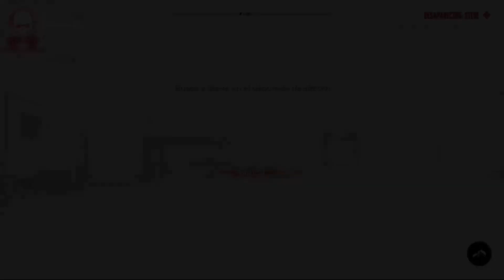DEAD ISLAND 2 SERIES X / MISIONES DESAPARECIDOS Y ENCONTRADOS PARTE 3 -En Español HD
Misiones Desaparecidos y encontrados Completas que contiene este vídeo:
Vuelve la apreciada saga de zombis con una mezcla única de terror, humor negro y matanza de zombis desmesurada que narra una épica aventura al más puro estilo de serie B.

Dead Island 2 es un juego de rol y acción en primera persona, vibrante y con mucho estilo, inundado de contaminación zombi. Explora la emblemática ciudad de Los Ángeles, pero bañada en sangre. Conoce a personajes ambiciosos. Mata minuciosamente a un sinfín de enemigos. ¡Y evoluciona para convertirte en el matazombis definitivo!

Reserva ya y consigue el pack Recuerdo de Banoi, que incluye dos armas únicas, una ventaja especial de arma y una carta de habilidad.

CARACTERÍSTICAS

Explora Los Diablos – Dead Island 2 transporta a los jugadores a lugares emblemáticos de la Ciudad de Los Ángeles, que ahora se encuentra empañada por el terror, en un emocionante viaje digno del cine de serie B, que te llevará desde los frondosos barrios residenciales de Beverly Hills hasta el estrafalario paseo marítimo de Venice Beach.

Un sandbox con combate cuerpo a cuerpo brutal – El sistema de combate proporciona la experiencia más intensa, visceral y cruenta en primera persona. Hay una gran variedad de armas y opciones tácticas (y brutales) para abrirte paso entre la horda de zombis. Ya sea rebanando, aplastando, prendiendo fuego o desgarrando, queremos que lo sientas de verdad.

Conviértete en el matazombis supremo – Puedes elegir entre seis personajes y cada uno dispone de una personalidad y diálogos únicos. Puedes personalizar a tu gusto las destrezas de cada matazombis con el nuevo sistema de habilidades, que te permite configurar y probar al instante toda clase de arquetipos disparatados.

Contaminación zombi – ¿Quieres disfrutar del sistema de desmembración más avanzado en la historia de los videojuegos? La ciudad está plagada de zombis con un aspecto y comportamiento realistas. Estos mutados infelices son el corazón reanimado y putrefacto de Dead Island 2. Los hay de toda clase y condición, y cada uno cuenta con sus propias mutaciones, ataques y variantes visuales con temática de Los Ángeles. Los monstruos son implacables, desafiantes y angelinos de pura cepa. ¿Podrás sobrevivir?

Una aventura cinemática cooperativa – Dead Island 2 es una experiencia de rol auténtica; ofrece numerosas misiones emocionantes, un elenco de personajes disparatado y una trepidante historia de serie B para que te sumerjas en su retorcido universo. La rejugabilidad está garantizada. Añade un modo cooperativo de infarto para hasta tres jugadores, lo que te garantiza una larga (y sangrienta) estancia en Los Ángeles.